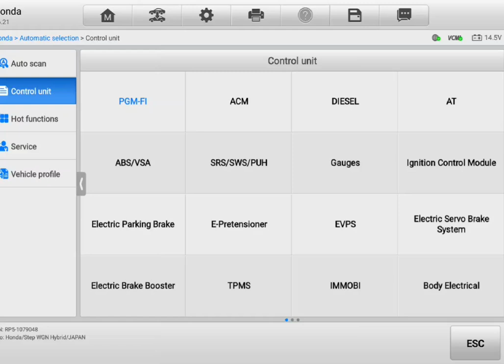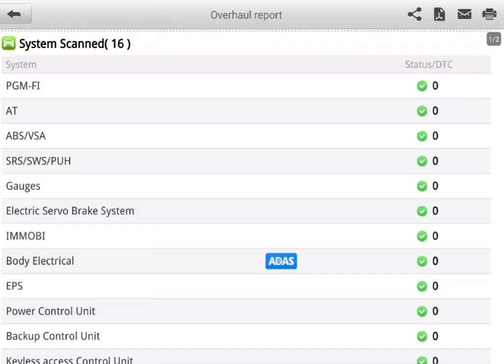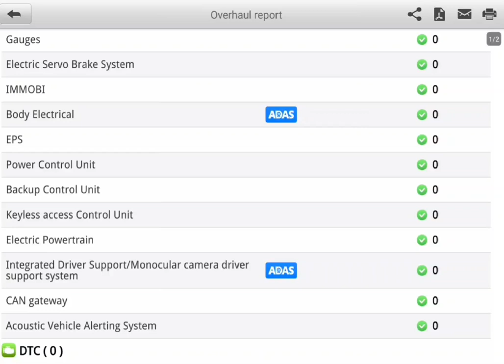Hybrid pre purchase inspection Honda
Attention Ismail